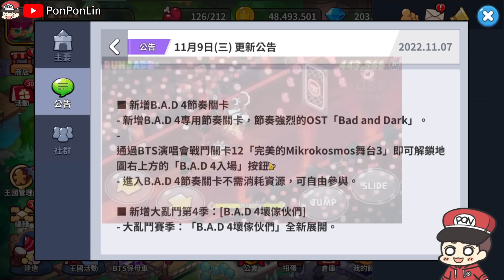薑餅人王國 | 11/9 BAD4改版更新詳細公告💗狼人餅乾魔法糖也來了🐺新增馬卡龍餅乾🍪&大亂鬥復刻⚔️&B.A.D.4音遊模式🎵 - Cookie Run: Kingdom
0:00新增B.A.D.4反派偶像服裝
1:15新增B.A.D.4節奏關卡
1:40新增大亂鬥模式B.A.D.4壞傢伙們&規則說明
4:11新增配料管理所(可以預存配料來方便替換)
5:17新增超級稀有「馬卡龍餅乾」
5:46新增BTS節奏關卡大師模式
6:16新增「狼人餅乾魔法糖」&體質再次提升
7:16公會討伐戰優化
8:00變更與優化功能說明